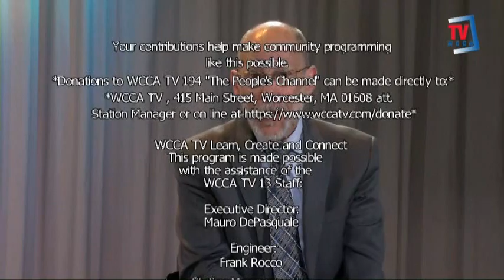Health Matters #238: WooDerm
Health Matters is a program from the Worcester District Medical Society. Host Dr. Jay Broadhurst welcomes Stephanie Choi, Medical Student , and Sarah Servattalab, to discuss WooDerm: a UMass-run free dermatology clinic in Worcester.